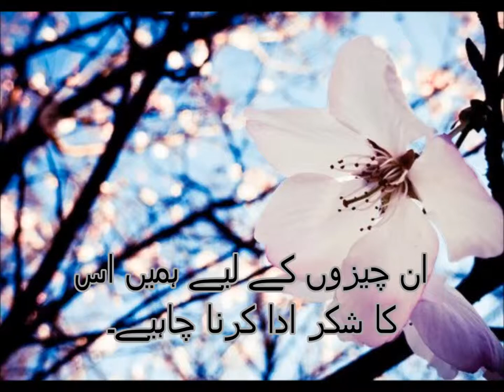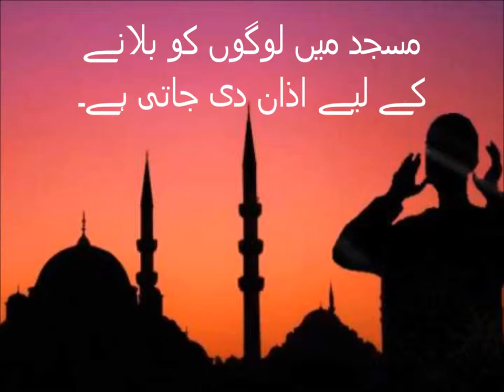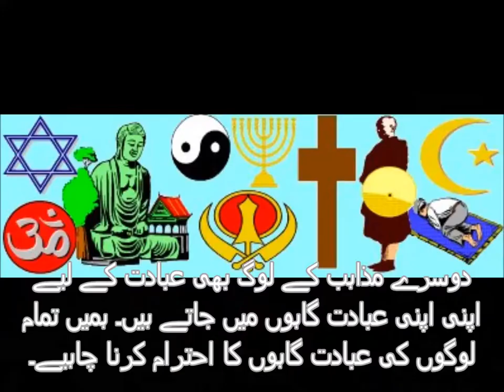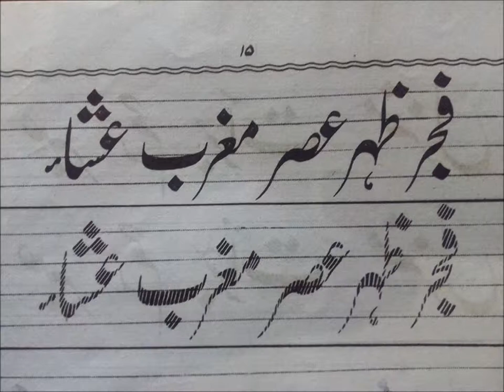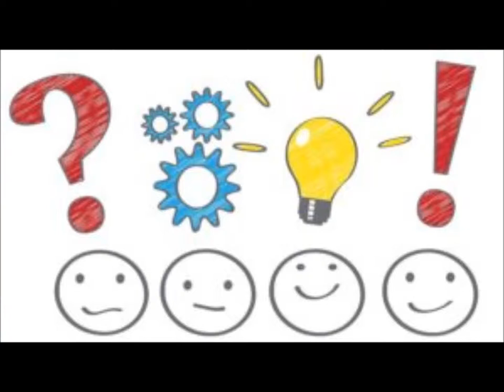General Knowledge/نماز اسلام کا رکن واقفیت عامہ